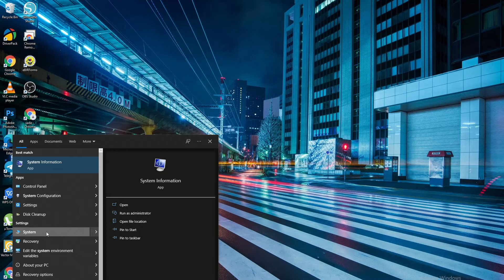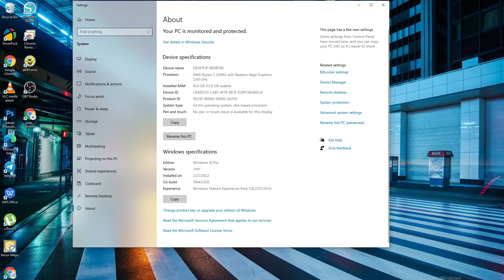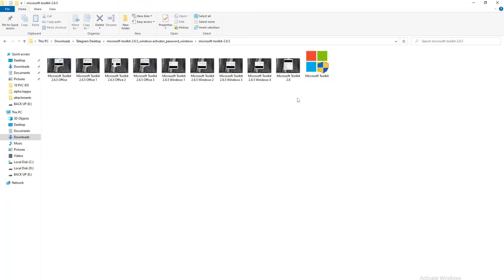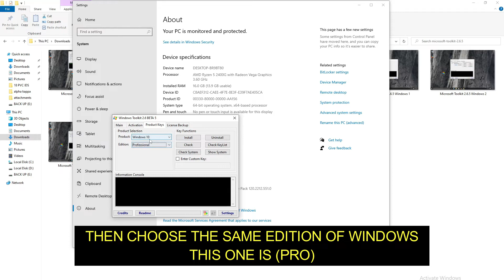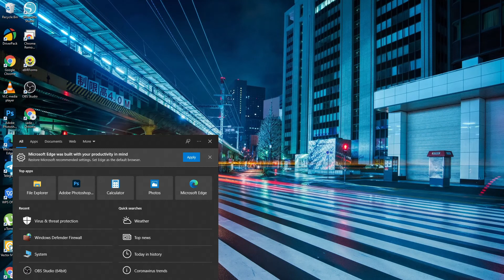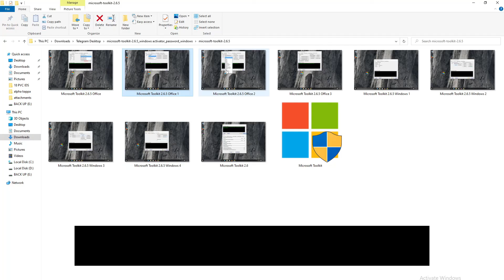HOW TO ACTIVATE ALL WINDOWS VERSION SOFTWARE NEEDED! PERMANENTLY ACTIVATED SIMPLE AND EASY WAY 2022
Hello Guys,
Today in this video I have shared the best way to ACTIVATE YOUR WINDOWS, this video will be very helpful to you,

- DON'T SKIP ANY PART OF THIS VIDEO, YOU MIGHT MISS SOMETHING IMPORTANT!

Click on the like button at the bottom of this video